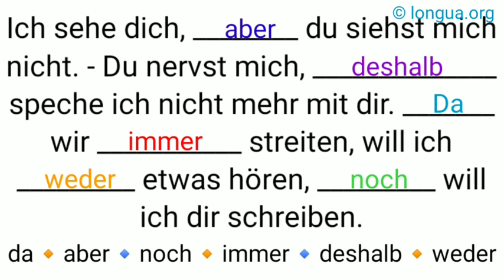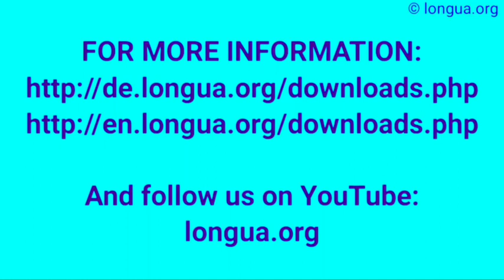Übung - da, aber, noch, immer, deshalb, weder noch, ich sehe dich, aber du siehst mich nicht, du ner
Conjunctionen: 0-Position, End Position, Inversion, 2 part Conjunctions

Conjunctions: 0-Position, End Position, Inversion, 2 part Conjunctions

0-Position:
aber, denn, und, sondern, oder - but, because, and, but, or
Ich komme aus Korea, aber ich lerne Deutsch. - Ich come from Korea, but I learn German.
0      S      V

End Position:
wenn, falls, als, weil, dass, damit, ob, sodass, obwohl, bis, während, nachdem, bevor, seitdem
when/if, if, when, because, that, for ...-ing, if, so that, although, until, while, after, before, since

Als ich ein Kind war, habe ich gern ferngesehen. - When I was a child, I liked watching TV.
K                           V

Inversion:
deshalb, deswegen, daher, darum; trotzdem, dennoch - that’s why; despite that
Ich will in München arbeiten, deshalb lerne ich Deutsch.                                                                                                                                                                                                                                        K             V     S
I want to work in Munich, that’s why I learn German.
Examples:
Ich will in München arbeiten, darum lerne ich Deutsch.
Worum geht es hier? – Darum!
Ich lerne Deutsch, damit ich einen Job finde.
Womit beschäftigst du dich jetzt? – Ich beschäftige mich damit (mit der Übung).

2-teilige Konjunktionen - Conjunctions consisting of parts
German

English

- je … desto
- nicht nur …, sondern auch,
- sowohl … als auch,
- weder … noch,
- entweder … oder,
- zwar … aber,
- so … wie,

- the … the,
- neither … nor,
- either … or,
- certainly … but,
- as … as,

 German - Conjunctions - Conjunctions consisting of parts with example - Grammar - longua.org

2-teilige Konjunktionen - Conjunctions consisting of parts with examples

German

English

- je … desto
- sowohl … als auch
- weder … noch
- entweder … oder
- zwar … aber
- so … wie

- the … the
- neither … nor
- either … or
- certainly … but
- as … as

- je … desto / the... the
Je mehr du isst, desto dicker wirst du.
Je schwerer die Operation ist, desto schlechter ist es.
Je weiter der Vertreter beruflich fahren muss, desto mehr kann er von der Steuer absetzen.
Je berühmter die Künstler, die im Theater auftraten, waren, desto mehr Zuschauer kamen, aber desto teurer wurden die Plätze.
Je länger es sich in Italien aufhält, desto besser spricht er Italienisch.
Je schneller du fährst, desto größer ist die Unfallgefahr.

Sie kaufen nicht nur Kaffee, sondern (sie kaufen) auch Tee.
(Nicht nur kaufen sie Kaffee, sondern auch Tee.)
Nicht nur Kaffee kaufen sie, sondern auch Tee.

Ich will sowohl rauchen als auch trinken.

- neither … nor
Ich habe weder Geld noch Auto.
Weder Geld habe ich noch ein Auto.

- either … or
Ich mag entweder Reis oder Kartoffeln.
Entweder Reis mag ich oder Kartoffeln.
Entweder Reis oder Kartoffeln mag ich.

- certainly … but
Sie ist zwar nett, aber leider ein bisschen dumm.
Zwar ist sie nett, aber leider ein bisschen dumm.

- as … as
Du bist so schön wie eine Blume.